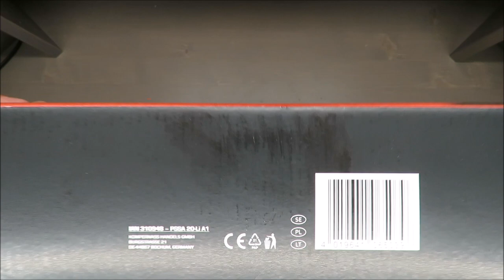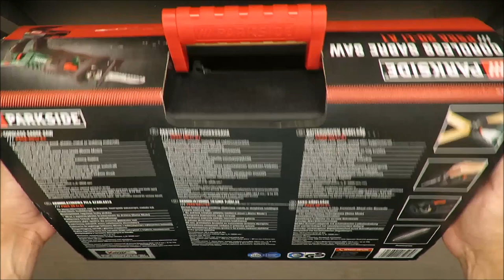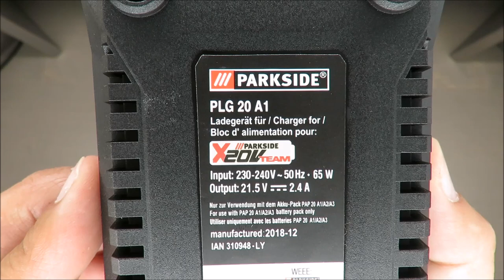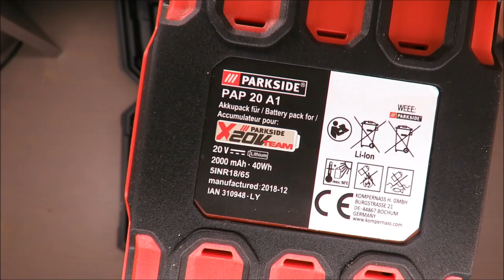Parkside Cordless Sabre SAW PSSA 20-Li A1 UNBOXING (Lidl 20V 3000 rpm 65W)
IAN: 310948

Features
CORDLESS SABRE SAW PSSA 20-Li A1
For effortlessly cutting wood, plastic, metal or building materials
Adjustable stroke rate

Package contents
1 cordless sabre saw PSSA 20-Li A1
1 saw blade for wood BIM 152.5 mm
(SWISS MADE)
1 high-speed battery charger
1 battery pack
1 carrying case
1 set of operating instructions
Technical data
Rated voltage: 20 V (DC)
Rated idle stroke speed: n0
 0–3000 rpm
Stroke length: 20 mm
Max. cutting performance: Wood 100 mm
20 mm
(in non-alloyed steel)
Sawblade mounting: 1
/2
" (12.7 mm)
Battery: PAP 20 A1
Type: LITHIUM ION
Capacity: 2.0 Ah
Cells: 5
High-speed battery charger: PLG 20 A1
INPUT:
Rated voltage: 230–240 V ~, 50 Hz
(AC)
Rated power
consumption: 65 W
Fuse (internal): 3.15 A T3.15A
OUTPUT:
Rated voltage: 21.5 V (DC)
Rated current: 2.4 A
Charging time: approx. 60 min
Protection class: II / (double insulation)
Noise emission value:
Noise measurement value determined in accordance with EN 60745. The A-rated noise level of
the tool is typically:
Sound pressure level: LPA = 88 dB(A)
Uncertainty: K = 3 dB
Sound power level: LWA = 99 dB(A)